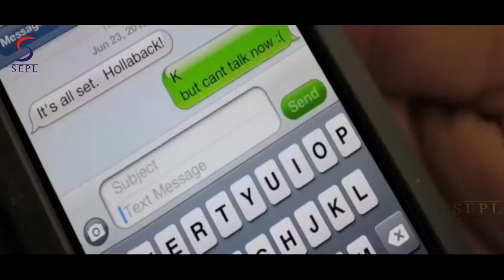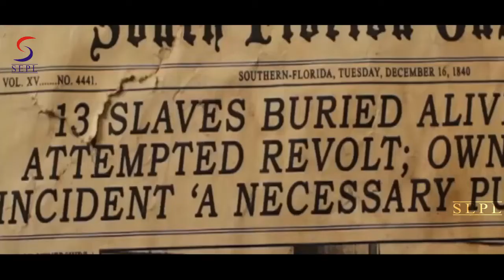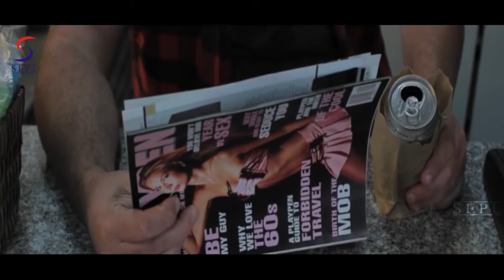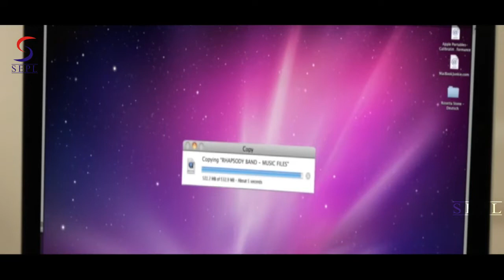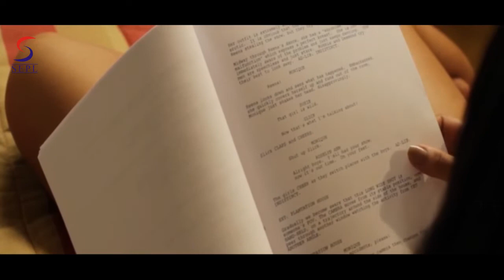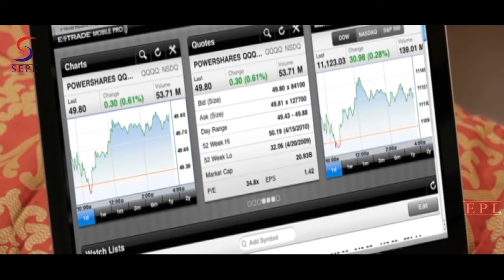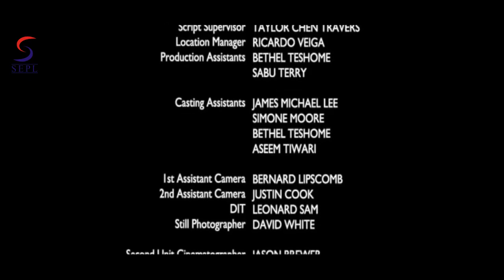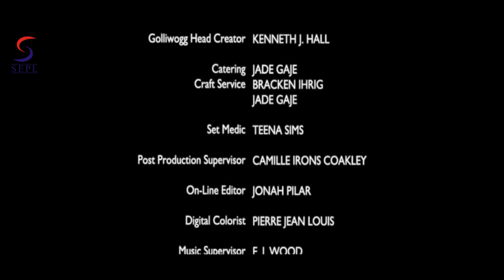Holla 2 - Full Hollywood Action English Film - HD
Holla II is the sequel to Coakley’s film, Holla, and gives audiences the perfect blend of bloodcurdling and amusing action for 90 minutes.
Monica starts a new life with a new face, new career, new friends and new name as Monique, and moves to Florida with her ex-fiancé’s mother Marion. Six years later, Monique is ready to get married again to unsuspecting Robbie, her reggae/rock band mate. Family and friends convene at a South Florida plantation house, [the Douglas Plantation House]—with a haunting legacy—for the wedding, but the happy weekend soon turns into a nightmare as members of her wedding party begin turning up dead. Is history repeating itself or is it something even more sinister this time around?”

The suspenseful comedy will leave crowds screaming as heads start rolling, but no death will be taken seriously as the witty punch lines and humorous script redirect everyone’s attention.After narrowly escaping with her life at the hands of her mentally ill sister Veronica, Monica, with the help of her Mother, Marion, has taken great measures to ensure her safety, including changing her face and relocating to the South. Six years has past and now she finally believes she is safe from Veronica. Little does she know that death and betrayal still await her and her friends on the eve of her wedding at a southern plantation house rumored to be haunted by 13 murdered slaves. This time no one is safe and everyone is a suspect as killing becomes addictive.

Directed By : - H.M. Coakley
Producer : - H.M. Coakley
Starring: Kiely Williams, Vanessa Bell Calloway, Trea Ireland, Greg Cipes
Genre: Horror/Comedy/Urban